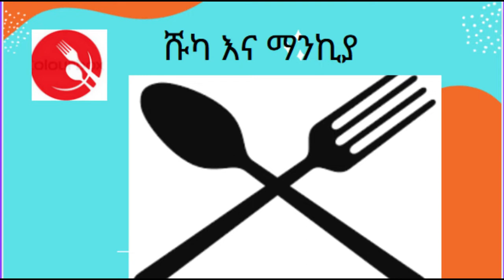ያልተሰሙ የዩኒቨርሲቲ ተማሪዎች ተረባ እና ገራሚ ጨዋታ እና ቀልዶች (Funny Ethiopian University Meme)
Amazing Ethiopian university  funny  and  hilarious  meme
ገራሚ ገራሚ  ዩኒቨርሲቲ ተማሪዎች  ላይ አዝናኝ ጨዋታዎች
blue media